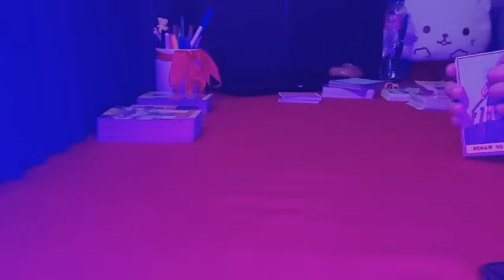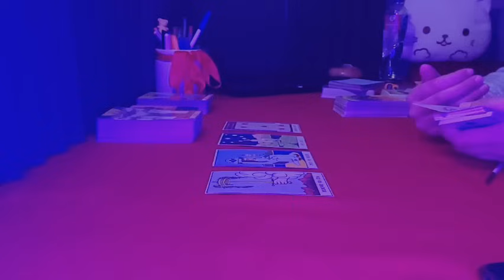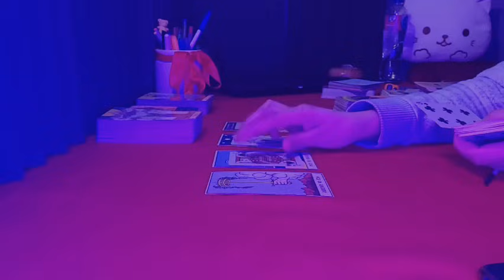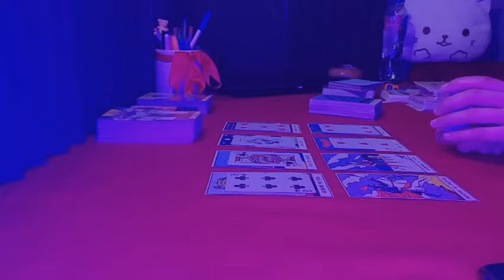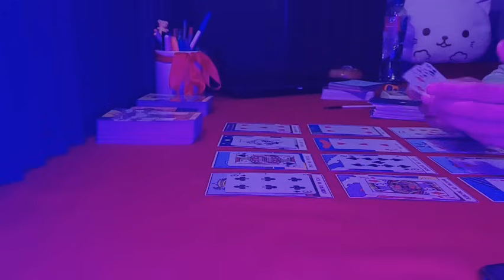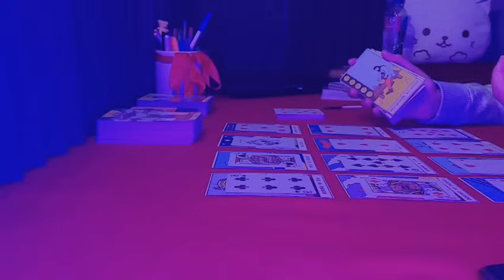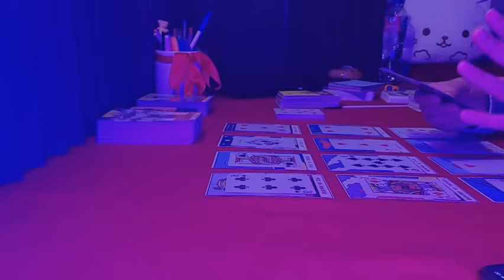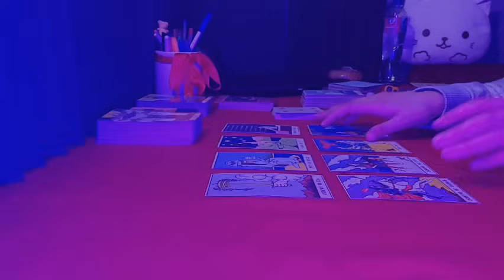وحشته 😭علاقتك مع الشخص اللي في بالك 🔥 بودكاست ميمي تاروت🤍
حرف اسمه
م ح د ب ن ع ل ا ج ش س ص ث ر و ز خ ه غ ف ك ط

رابط الانستجرام